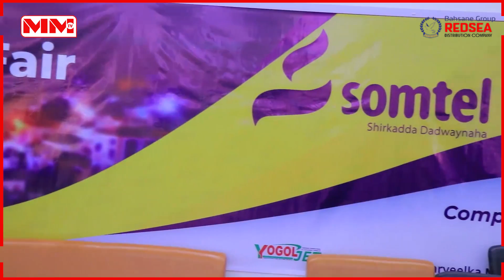Shirkadda Somtel oo shaqo abuur u samaysay 120 shaqaale ah.